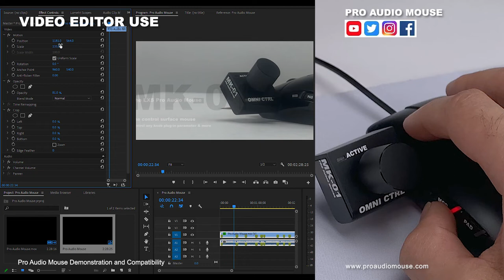Prototype Presentation | Video Editor Use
All Content is provided for Entertainment and Commercial purposes.
Enhanced Mouse Controller with High-End Features, still Compact, Compatible with all Plugins.

MORE IMAGES AND ENTERTAINMENT //

DESCRIPTION //
An enhanced mouse controller with high-end features, still compact in size and compatible with all plugins, energy & cost efficient to run with intuitive method of use all in one unit, all in one hand.

FAQ //

► What is the Pro Audio Mouse used for?
The Pro Audio Mouse is designed to be exclusively used with all audio plug-ins developed for digital audio workstations.

► Can I use it with ALL of my plug-ins?
Yes, a combination of specialist software and hardware makes it possible

► Can the Pro Audio Mouse control all knobs on audio plug-ins?
Yes.

► Can the unit be used to control Faders or Sliders on plug-ins?
Yes, this is an optional feature added into the Pro Audio Mouse for flexibility. Press the MOD button for better control of standard faders or sliders on plug-ins.

► Is the Pro Audio Mouse compatible with all 3rd Party Plug-ins?
Yes. The plug-in has to be used inside the DAW sequencer to gain compatibility.

► Is the Pro Audio Mouse usable with all major DAW hosts?
Yes.

► Can the Pro Audio Mouse’s Knob be used to control a DAW?
The LXS Pro Audio Mouse’s Knob is designed to control plug-ins, not the digital audio workstation.

► Can I use the Pro Audio Mouse along side my existing mouse?
Yes. You can optionally have a Dual Setup, this means you can use any mouse along side the unit and just go to the Pro Audio Mouse when you need to use the Knob, just like a ready control surface sitting next to your hand.

► What does the MOD and PAD buttons effect?
These buttons only affect the Knob on the unit. The buttons have no effect on any other area of the Pro Audio Mouse

► Can I also use the Pro Audio Mouse as a normal mouse?
Yes. The Pro Audio Mouse can also replace your normal mouse.

► Does the Pro Audio Mouse need MIDI Mapping?
None at all – isn’t that nice!

► Do you need assign any function keys at any point?
None al all.

► Do I need to assign anything at all?
None at all, the Pro Audio Mouse has superb auto-assign and will take care of knob assignments for you.

► Is it compatible with buttons, spectral/graphical or pad displays?
The products knob is not designed for use with these. The normal mouse section on the Pro Audio Mouse should be used for buttons, switches or spectral/graphical displays on plug-ins.

► Is the Pro Audio Mouse compatible with Pultec style parameters on plug-ins?
Yes

► Does the Pro Audio Mouse work with Fixed EQ knob parameters?
Yes

► Does it work for Video Editors like Adobe Premier or Final Cut Pro?
The Pro Audio Mouse is designed exclusively for use in music but it can also be set to control many parameters of Video Editors using settings with the MOD button. See Kickstarter for demonstration.